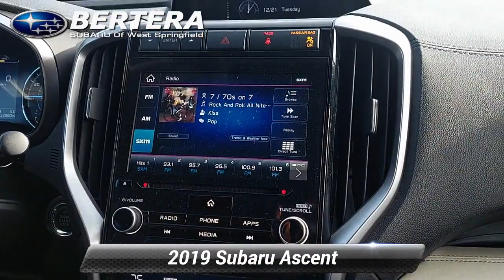Used 2019 Subaru Ascent Limited, West springfield, MA 220131A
Bertera Subaru of West Springfield

Limited trim. CARFAX 1-Owner, LOW MILES - 32,558! EPA 26 MPG Hwy/20 MPG City! Third Row Seat, Heated Leather Seats, All Wheel Drive, Power Liftgate, Aluminum Wheels, Quad Bucket Seats, Turbo Charged Engine.KEY FEATURES INCLUDELeather Seats, Third Row Seat, All Wheel Drive, Quad Bucket Seats, Power Liftgate.EXPERTS ARE SAYING"Subaru equips the Ascent with standard all-wheel drive, a Subaru signature feature that drivers in wet weather areas will appreciate. And with 8.7 inches of ground clearance, the Ascent should also prove capable of getting far off the highway when the mood strikes."-Edmunds.com.Fuel economy calculations based on original manufacturer data for trim engine configuration. Please confirm the accuracy of the included equipment by calling us prior to purchase.

[RLVID:524:d506a82deb408e5b:c2daa90610b49404:1]